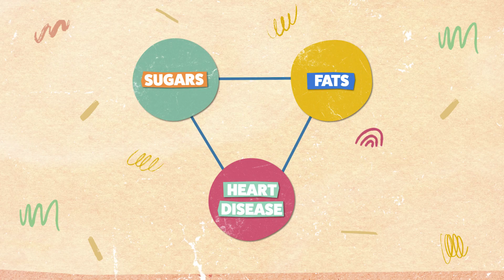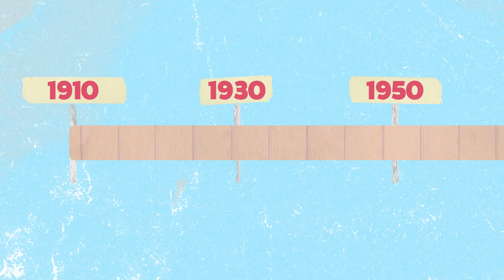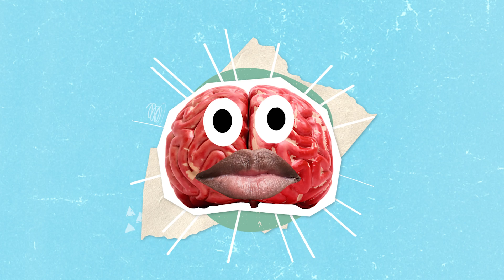Zooey Deschanel Debunks Food Myths | What Am I Eating? With Zooey Deschanel | Max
Are Fats actually bad? And what if chocolate is good for the body? Zooey Deschanel dives into some food myths. WhatAmIEating? with Zooey Deschanel is streaming now on Max.